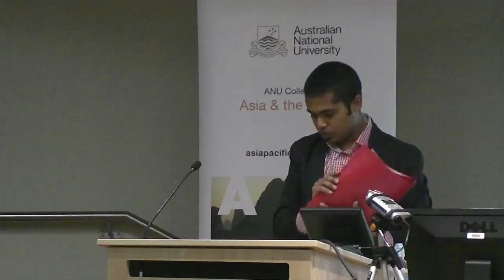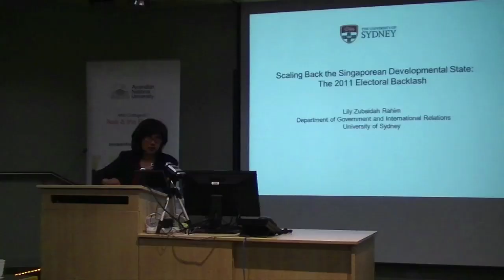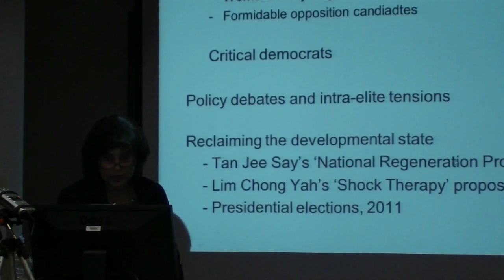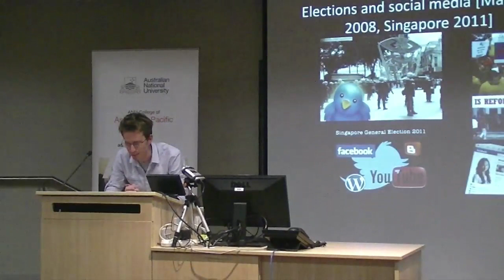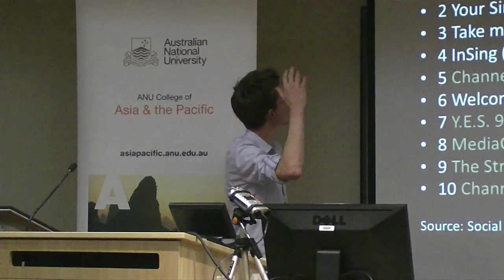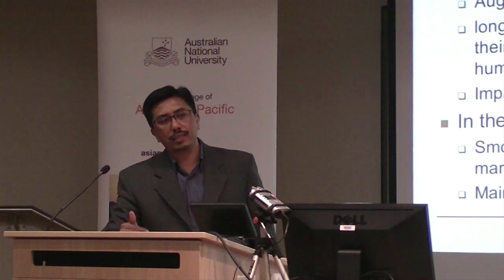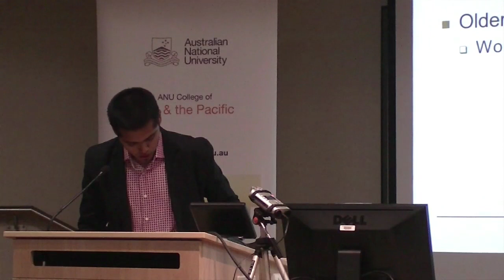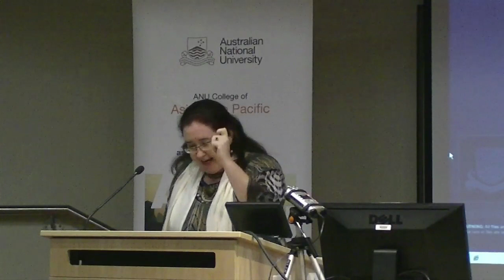2012 Singapore Update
A distinguished group of analysts discuss the dynamic political and economic landscape in Malaysia and Singapore, recorded at the inaugural Malaysia-Singapore Update at The Australian National University.

The upcoming elections in Malaysia and the transformed "new normal" environment in Singapore, following a series of watershed elections, are among the pressing issues discussed at this timely gathering.

The Update is supported by the College of Asia and the Pacific, the ANU Southeast Asia Institute, Department of Political and Social Change, and Crawford School of Public Policy.

Chair - Nivarith Nair, The Australian National University

"Splits in the elite, then and now"
Dr Michael Barr, Flinders University

"Singapore's 2011 elections"
Associate Professor Lily Zubaidah Rahim, University of Sydney

"Voter rejection of PAP: persistent or transient?"
Associate Professor Bilveer Singh, National University of Singapore

"Media reforms in Malaysia & Singapore"
Dr Ross Tapsell, The Australian National University

"The Singapore Economy"
Associate Professor Shandre Thangavelu, National University of Singapore

"Elections and Dominant Party Decline: Malaysia and Singapore Compared"
Associate Professor Bridget Welsh, Singapore Management University